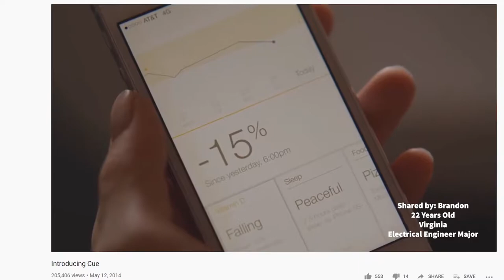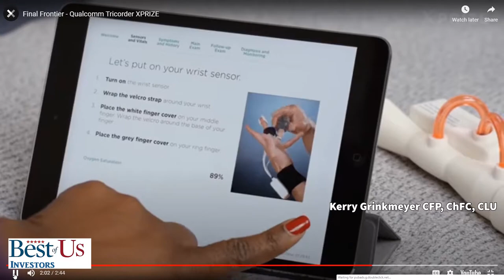Investing in Future Medical Industry, From Sick-care to Healthcare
The medical industry is entering a time of change brought on by the current virus and the advancements in Artificial Intelligence, Robotics, Big Data and Quantum Computing.  A growing number of start-ups are staking their claim as will as tech behemoths like Amazon, Apple, Google, Tencent, Microsoft and Facebook.  AI will move us from Sick Care to Healthcare which will create a paradigm shift from retrospective and reactive to prospective and proactive.

1.  The Accidental Super Power by Peter Zeihan
2.  The Big Nine by Amy Webb
3.  Supercharge Your Real Estate Sales by Kerry
4.  Digital Transformation, Survive and Thrive in an Era of Mass Extinction by Thomas M Siebel
5.  DisUnited Nations, The Scramble for Power in an Ungoverned World by Peter Zeihan
6.  The Future is Faster Than You Think By Peter Diamandis and Steven Kotler
7. FIND HAPPINESS BY DISCOVERING Who YOU ARE AND Why YOU ARE YOU by Kerry Grinkmeyer

This is the video equipment that I use, follow these links to find it on Amazon.
MOVO PR-2PM Professional Smartphone Video microphone and mount kit. $54.95

MICROPHONE FOR SHOTS A DISTANCE FROM CAMERAS:
PoP voice 196” Single Head Lavaliere Lapel Microphone  $10.99

TABLE TRIPOD:
Victiv 72-inch Camera Tripod Aluminum  $49.99

INSIDE LIGHTING: (I use for my 'talking head videos")
Photography Photo Portrait Studio 600W Day Light Umbrella Continuous Lighting Kit by LimoStudio, $47.99

FULL-SIZED TRIPODS that I use in the studio and on-site videos:
JOBY GorillaPod 3K Kit. Compact Tripod  $39.98

CELL PHONE STABILIZER:  DJI Osmo Mobile 3 Combo - 3-Axis Smartphone Gimbal Handheld Stabilizer Vlog Youtuber Live Video for iPhone Android Samsung Galaxy iPhone

DRONE CAMERA that I use for my fly over real estate shots: DJI Mavic Mini Portable Drone Quadcopter Starters Bundle - CP.MA.00000120.01
by DJI $439.00

WEBCAM:
Logitech C922x Pro Stream Webcam – Full 1080p HD Camera  $72.20